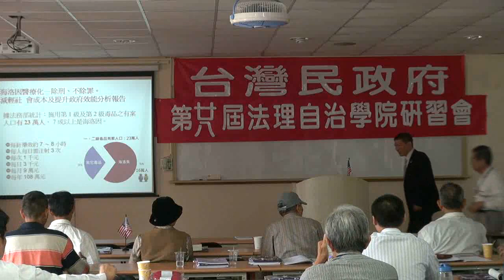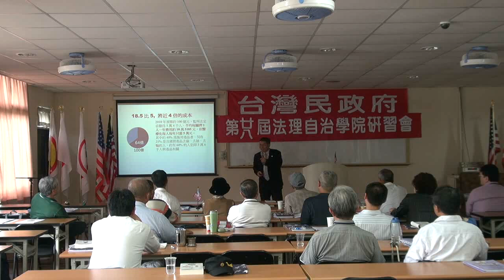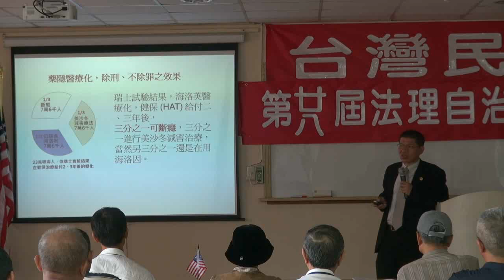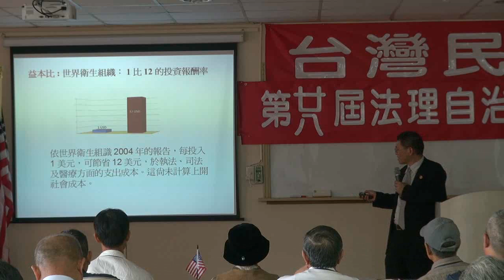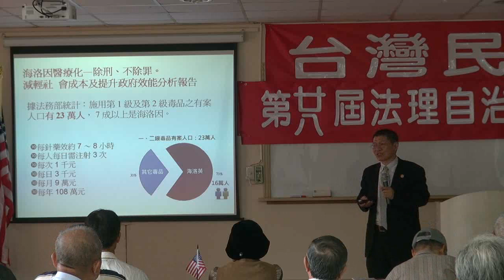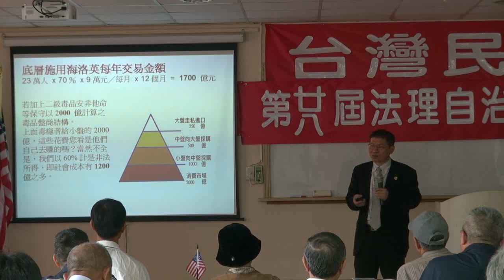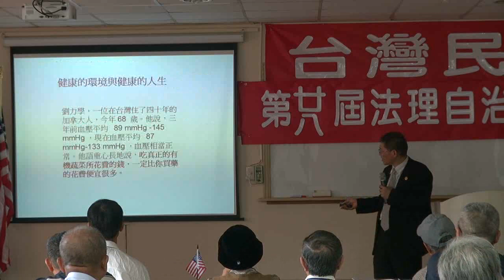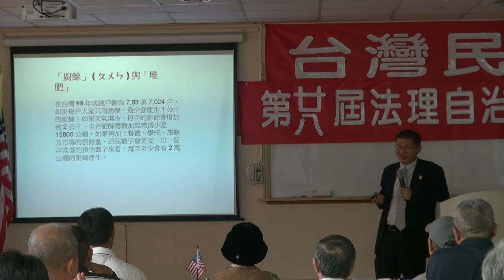120422-10b1-街頭宣傳的問題-曾勁元-台灣民政府第28屆法理自治學院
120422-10b1-街頭宣傳的問題-曾勁元-台灣民政府第28屆法理自治學院